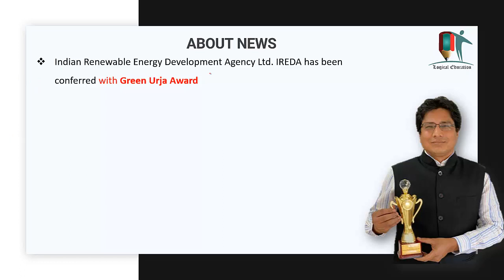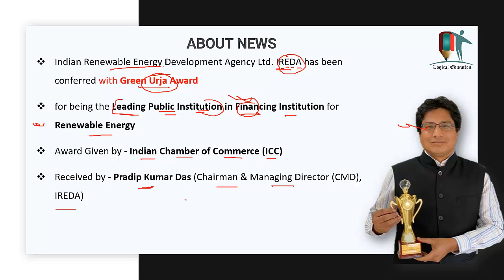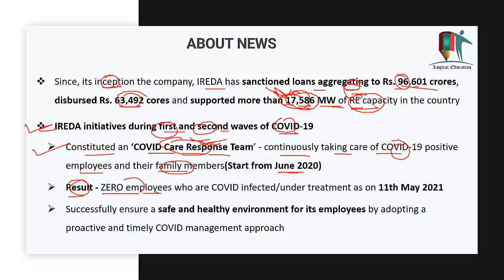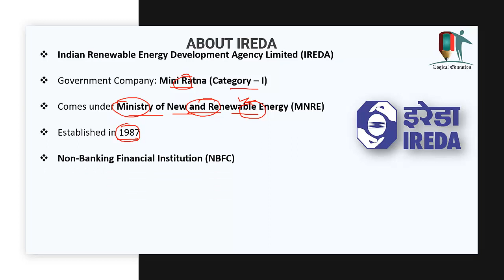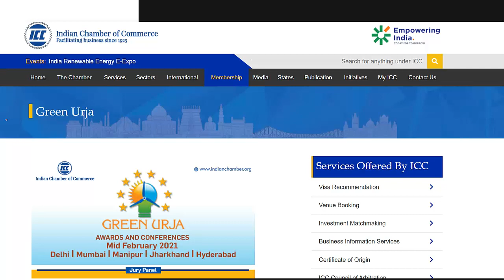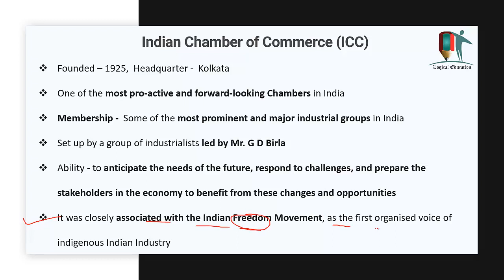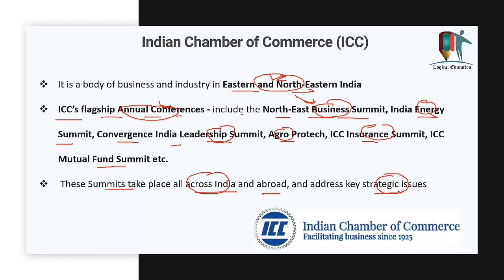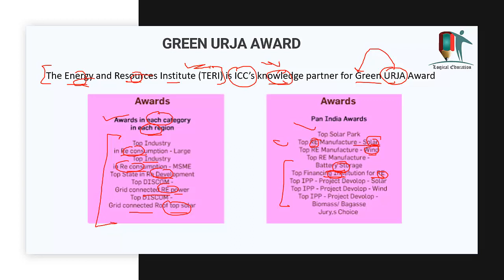IREDA Won Green Urja Award | ICC Indian Chamber of Commerce | Renewable Energy Resources | TERI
In this Video we will know about IREDA who won Green Urja Award And this award is given by ICC so we will discuss about ICC and Green Urja Award.

Time Codes
00:00 - Introduction of the Video
00:23 - Channel Description
00:37 - About News
07:36 - About IREDA
10:37 - About ICC Indian Chamber of Commerce
16:00 - Green Urja Award

When you need Hospitalization and Oxygen in Corona, Register for Vaccine for above 18 from 28 April